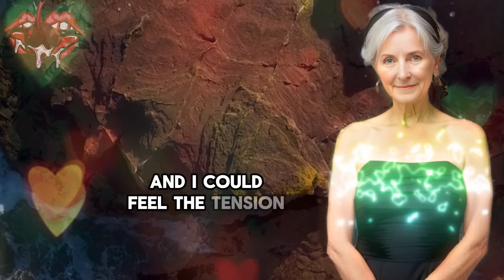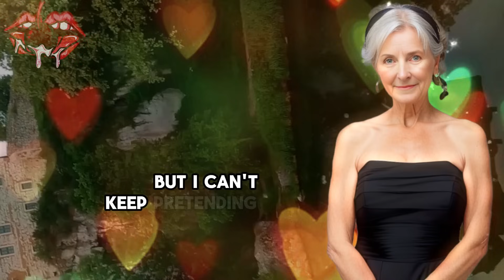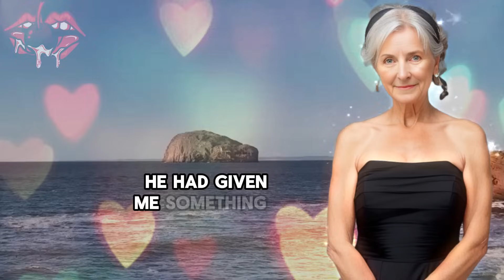(Full Story) 25-Year-Old Handyman Did This To Me While I Was Sitting On The Sofa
"I leaned in closer, letting my lips hover just inches from his. His grip tightened slightly, as though he was both holding me closer and trying to push me away at the same time. For a brief moment, I wondered if he would break, if he would walk out the door and never come back. But then his breathing quickened, and I knew he was feeling the same thing I was. "